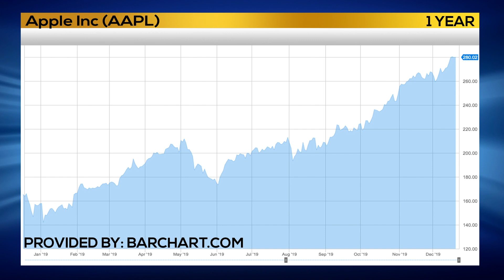POWERA CONTROLLERS & ACCESSORIES A TOP GIFT THIS HOLIDAY SEASON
Have an Xbox or Nintendo Switch fan in your life? Get them a great gift from PowerA this holiday season.